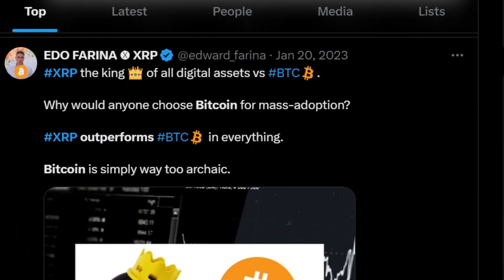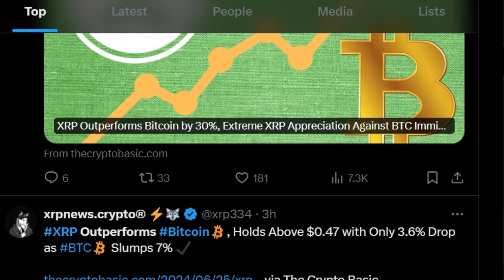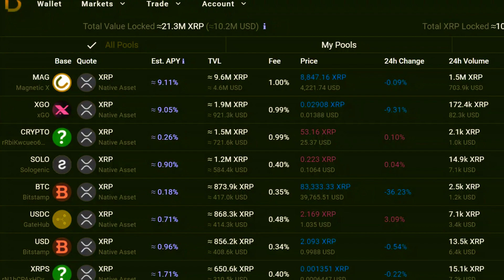XRP Mengungguli Bitcoin, Bertahan di Atas $0.47 dengan Penurunan Hanya 3,6% saat BTC Anjlok 7%!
XRP menunjukkan ketahanan di tengah penurunan pasar yang baru-baru ini dipengaruhi oleh Bitcoin, tetap stabil sementara pasar altcoin mengalami penurunan signifikan.

Penurunan Signifikan Bitcoin

Kemarin, Bitcoin mengalami penurunan dramatis, kehilangan lebih dari 7,4% nilainya dan terjun ke $58.601. Penurunan ini menandai penurunan hampir 19% selama 18 hari terakhir, mengingat Bitcoin bernilai $71.907 kurang dari tiga minggu yang lalu.

Penurunan Pasar Altcoin

Cryptocurrency lainnya juga merasakan dampaknya. Solana (SOL) mencapai titik terendah $123 kemarin, menandai penurunan 10% dari titik tertinggi hariannya dan depresiasi 29% dari puncaknya pada 5 Juni sebesar $175,48. Demikian pula, Cardano (ADA) mengalami penurunan signifikan selama periode yang sama. Di pasar koin meme, Dogecoin (DOGE) dan Shiba Inu (SHIB) melihat nilainya anjlok masing-masing sebesar 31% dan 38%.

XRP Tetap Stabil, Menentang Tren Bearish

Sebaliknya, XRP hanya turun sebesar 3,68% kemarin, jatuh ke titik terendah $0,4636 dari titik tertinggi intraday $0,4813. Penurunan kecil ini berarti XRP mempertahankan sebagian besar keuntungannya dari awal hari meskipun ada momentum bearish yang menyebabkan Bitcoin turun sebesar 7,4%. Saat ini, XRP diperdagangkan di $0,473.

Jika mempertimbangkan puncak bulanan XRP sebesar $0,5307 pada 5 Juni, aset ini telah turun sebesar 12,64%. Namun, penurunan ini lebih ringan dibandingkan dengan kerugian sekitar 19% yang dihadapi investor Bitcoin ketika BTC turun ke kisaran $58.000 dari puncaknya di atas $71.000.

Ketahanan XRP di Tengah Tren Pasar

Kemampuan XRP untuk menentang tren bearish yang dipimpin Bitcoin patut diperhatikan, menunjukkan lebih banyak stabilitas sementara para pesaingnya berjuang. Ketahanan ini datang pada saat sentimen terhadap XRP ditandai oleh frustrasi. Meskipun berkinerja buruk selama pasar bullish pada Q4 2023 dan Q1 2024, XRP sebagian besar berhasil menahan koreksi pasar terbaru.

Menariknya, XRP mencatatkan kenaikan substansial dalam satu minggu sebesar 4,1% minggu lalu, bahkan ketika aset kripto peringkat teratas seperti Bitcoin, Ethereum, dan Solana diperdagangkan di zona merah, seperti dilaporkan oleh The Crypto Basic.

Faktor-faktor yang Mempengaruhi Stabilitas XRP

Salah satu faktor yang berkontribusi pada stabilitas XRP adalah pertumbuhan signifikan dalam total nilai terkunci (TVL) di Automated Market Makers (AMM) berbasis XRP Ledger. Per 20 Juni, TVL AMM di XRPL mencapai 15,6 juta XRP, meningkat sebesar 5,3 juta XRP dalam 17 hari. Data terbaru menunjukkan bahwa TVL XRP telah naik menjadi 21,1 juta XRP hanya lima hari setelah laporan tersebut.